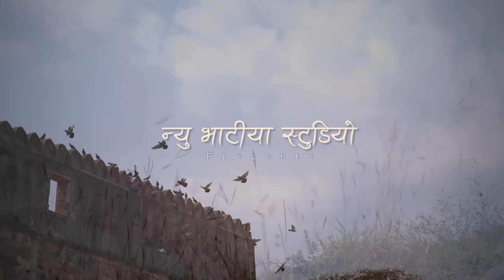Pre Wedding Karan & Bansri 2022 NEW BHATIA STUDIO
Hello Guys

Wedding Photography
Candid Photography
Highlights Video Short Film
Maternity Shoot
Child Photography
Live Programs

Address- New Bhatia Studio S.V Patel Road Dahod 389151